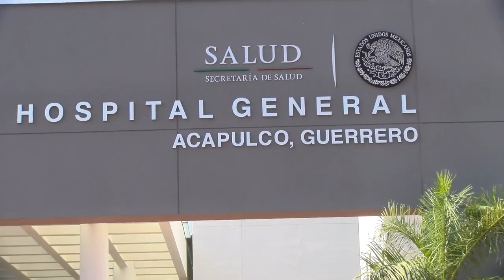En una semana será operado Armando Sánchez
En una semana, será operado para que camine el señor Armando Sánchez quien vive en casas Homex será el cirujano traumatólogo Ricardo Garín Alvarado quien practique la operación que durará unas 4 horas.